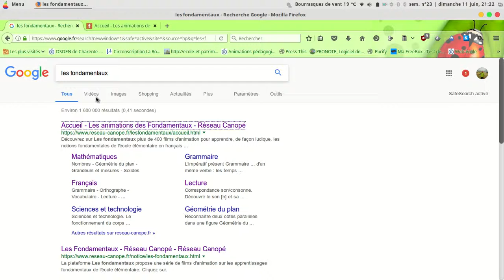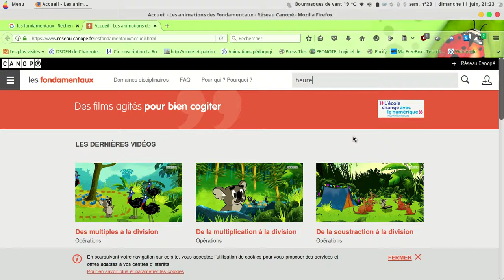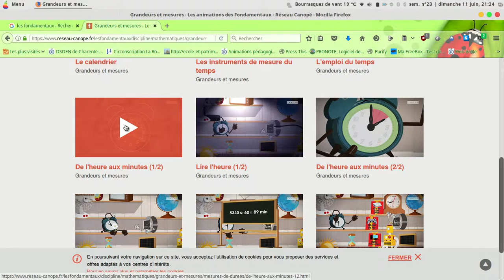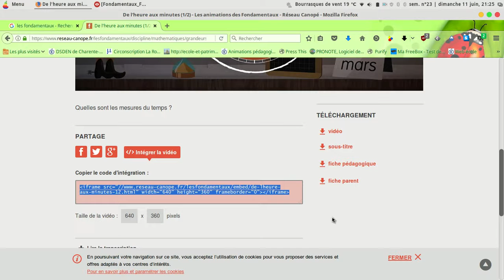fondamentaux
Une présentation du site les fondamentaux du réseau Canopé